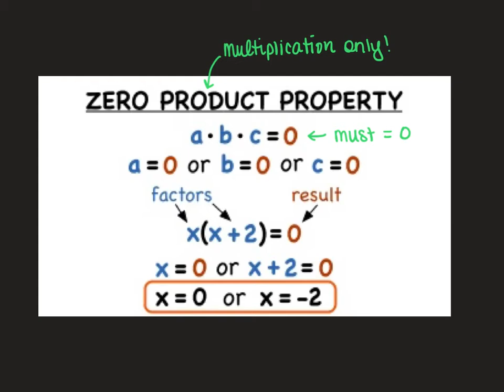Solving Quadratic Equations by Factoring